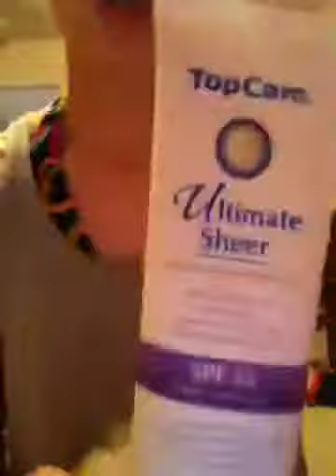What's in my pool bag